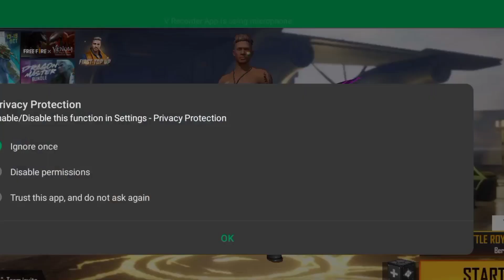New m1887skin free fire || M1887 golden glare skin || Ff new event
New m1887 skin free fire || M1887 golden glare skin || Ff new event

Your queries-
New m1887 skin free fire
M1887 golden glare skin

1. Garena Free Fire Thailand Live
2. Garena Free Fire Indonesia Live
3. Garena Free Fire Singapore Live
4. Garena Free Fire India Live
5. Garena Free Fire Brazil Live
6. Garena Free Fire Brasil

Tags-
Diwali event
New ff event